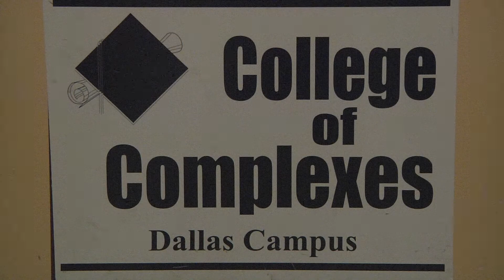Meeting #489: What is a 14th Amendment U.S. Citizen?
Eve Elsbury, a lawful inhabitant, will discuss how, as peaceable inhabitants, we haven't lost control of the United States of America, but by consent have entered into contractual obligations with “The United States, Inc.“, a foreign quasi-governmental corporation located within the ten square miles of Washington DC.  She will contrast the differences between the United States of America and the The United States, Inc.: the first, a lawful de jure government where all men equally enjoy inalienable rights and the other, a defacto state corporation posing as government where through legislation a new “corporate person” described in the 14th amendment as the U.S. citizen was created.  Eve will discuss the lawful and legal ramifications of the standing and status of of the 14th Amendment U.S. Citizen, and conclude that this presentation is for informational purposes, and not to be legal advice.